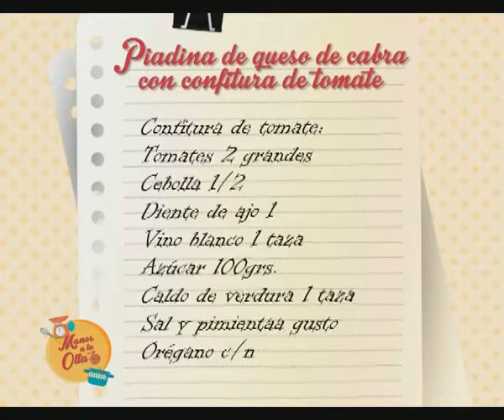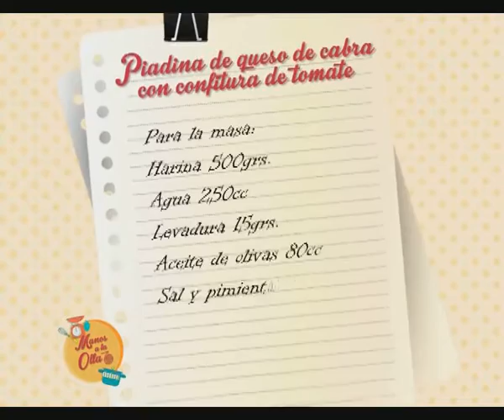Manos a la Olla Programa 5 Piadina de queso de cabra con confitura de tomate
Manos a la Olla Programa 5   Piadina de queso de cabra con confitura de tomate -  Diseño Digital